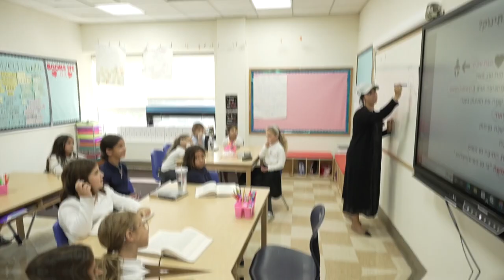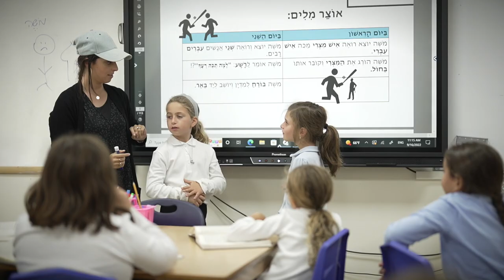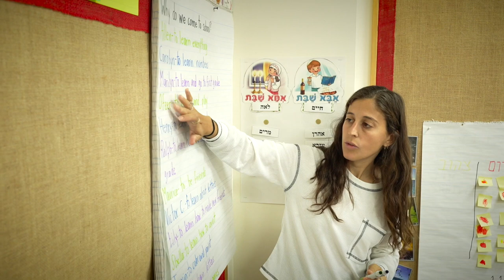Barkai Campus Campaign (Spring 2023)